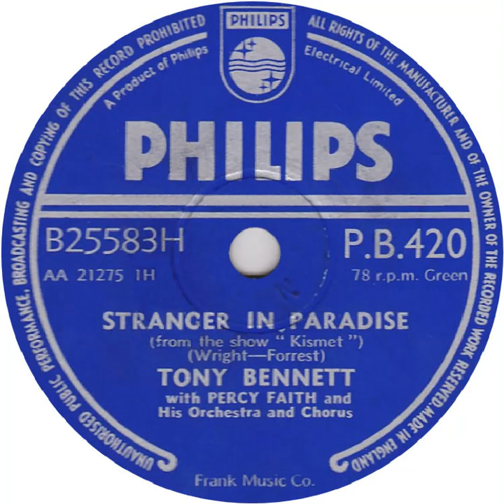UK no. 1, (33) Tony Bennett - Stranger In Paradise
w/e 7 May 1955 :- Record Mirror (5 weeks)
w/e 14 May 1955 :- New Musical Express (2 weeks)